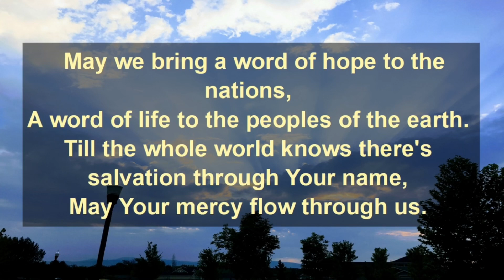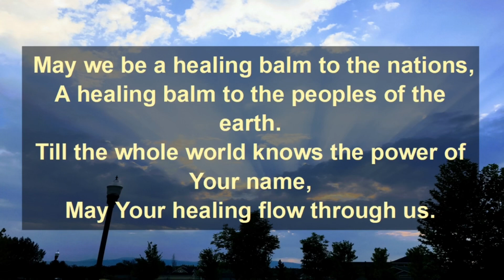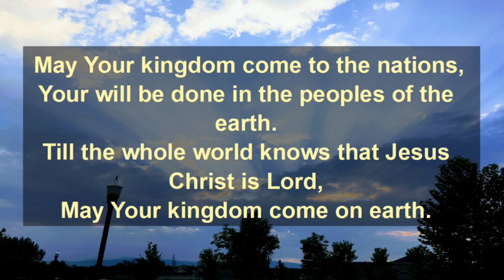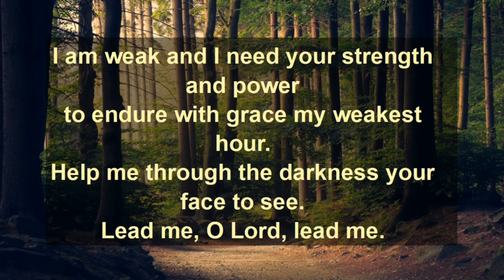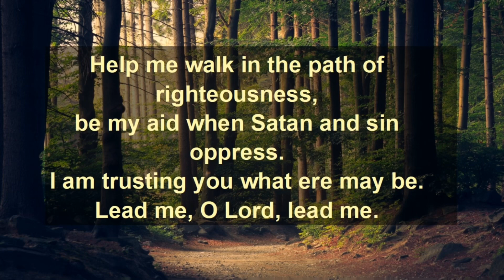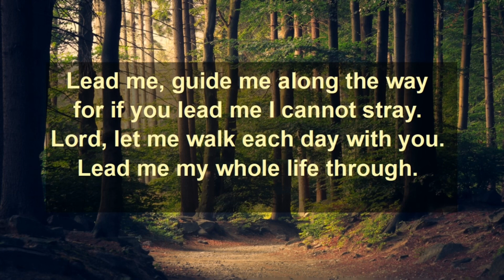Northbrook Presbyterian Church Online Worship Sunday, August 23, 2020